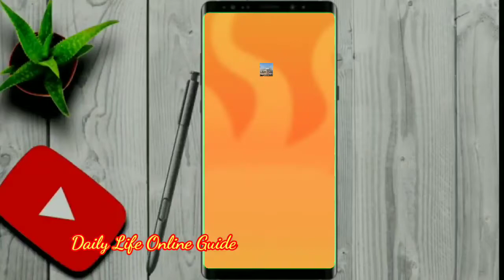Beirut explosion | Beirut Blast live video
Beirut, Lebanon

Beirut explosion,

Massive blast rips through Beirut

Massive blast rips through Beirut, killing 78 and injuring thousands

Date:04-Aug-2020

BEIRUT (Reuters) - A powerful blast in port warehouses near central Beirut storing highly explosive material killed 78 people, injured nearly 4,000 and sent seismic shockwaves that shattered windows, smashed masonry and shook the ground across the Lebanese capital.

Beirut Blast 2020